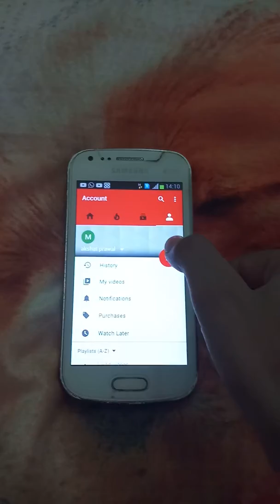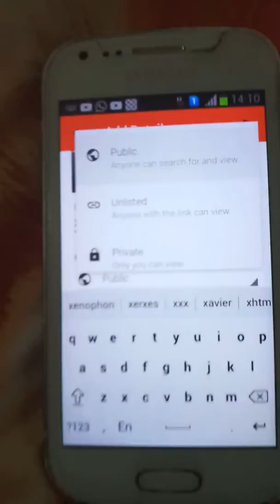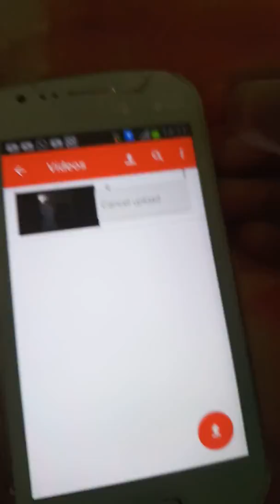How to upload a video on youtube app